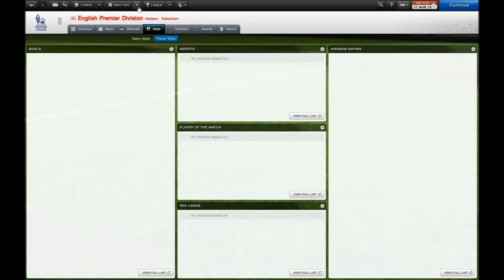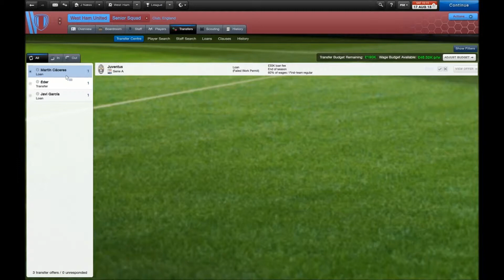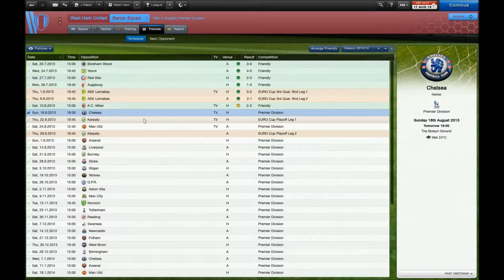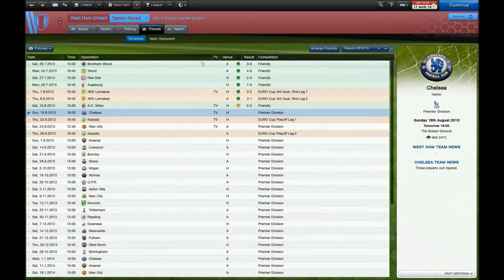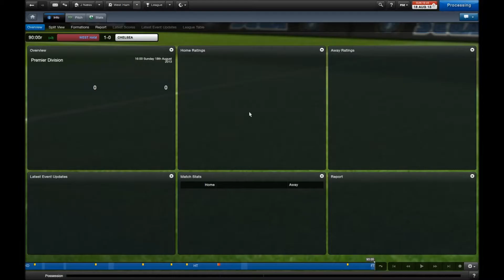FM 13: West Ham|EP 7||Rest of the season and tranfers| vs Chelsea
Me going trough the rest of the 2012/13 season and the transfers i did in the summer transfer window. Also a live.com against Chelsea, in my Fm 13 playtrough with West Ham,